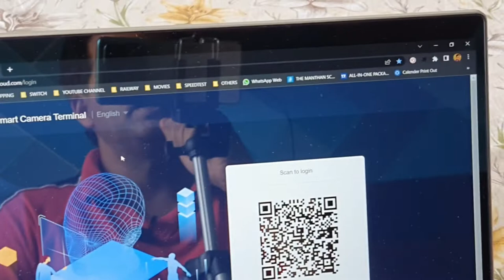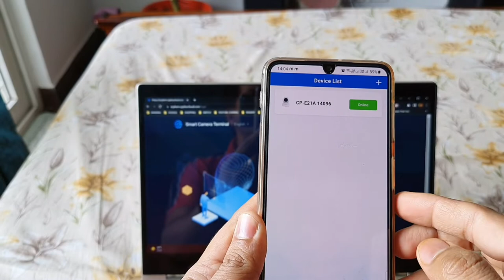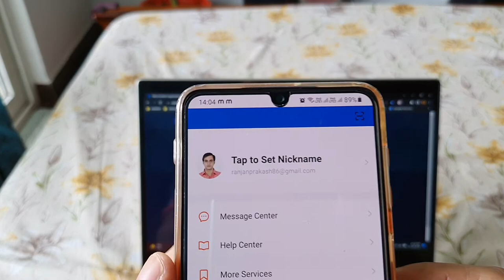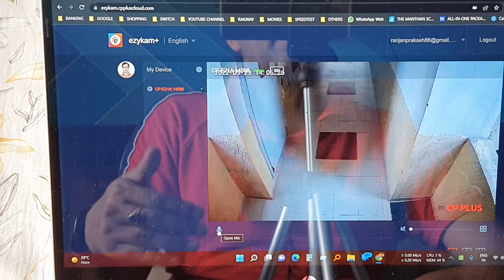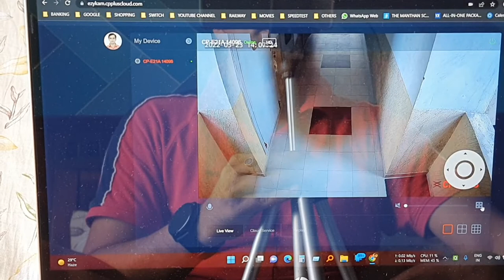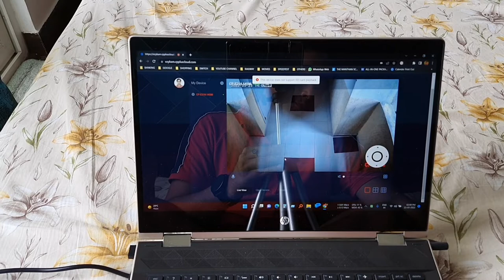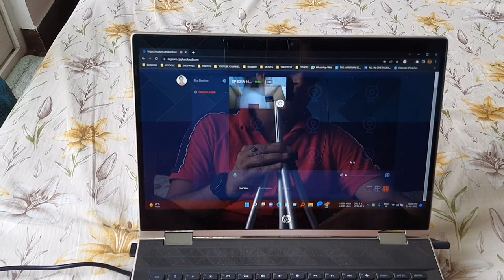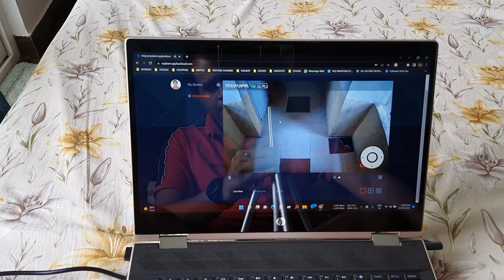Watch CP Plus ezykam+ E21A Live Preview on any Laptop or Desktop | TechTonicsHindi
I have demonstrated the full Tutorial of Live Preview of ezykam Plus App CP Plus ezykam E21A 2MP Full HD Camera on any Laptop or Desktop.

CP PLUS Intelligent Home Wi-Fi PT Camera, Compatible with Alexa & Ok Google, Full HD, Cloud Monitoring, 360°View, Motion Tracking, Motion Detection, 2-Way Communication, Night Vision, SD Card Support.

CP PLUS CP-E21A 2MP Wi-Fi PT Camera/ Security Camera - 15 Mtr

Samsung Galaxy F62 (Laser Green, 6GB RAM, 128GB Storage)